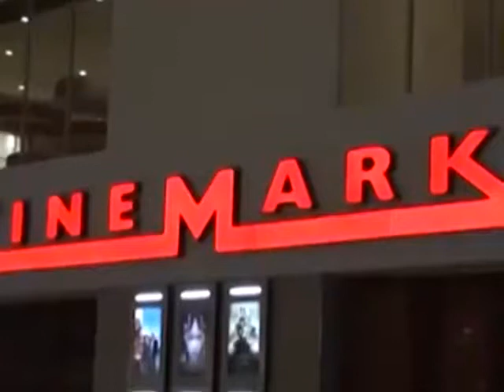Mario Lopez Estrada Paraguay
Mario López Estrada presente en la Inauguración de Paseo La Galería en Paraguay